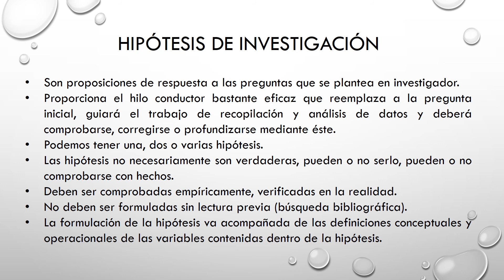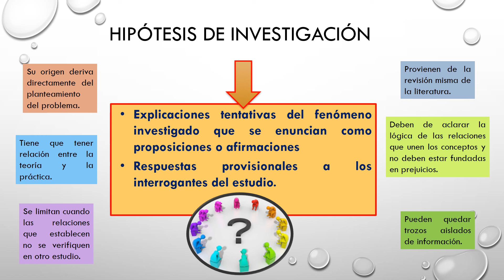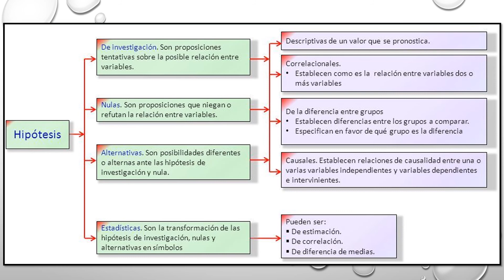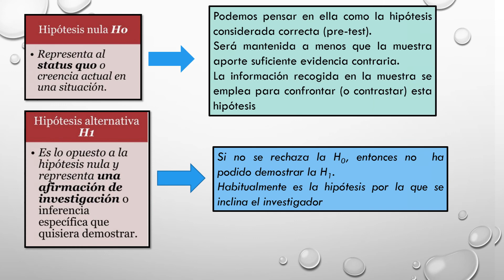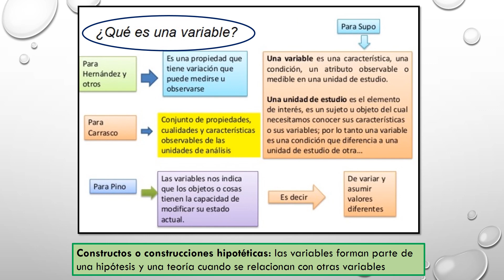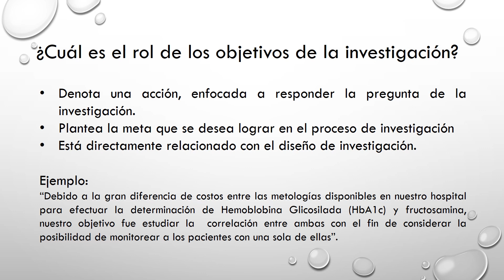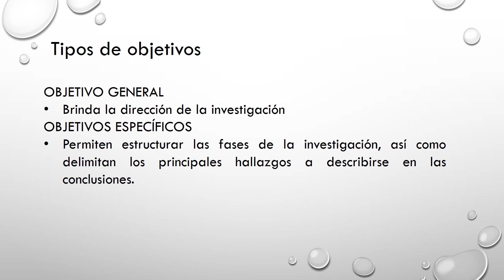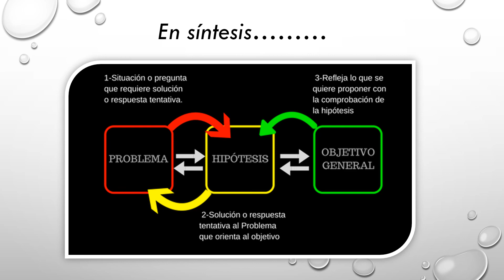Hipótesis y Objetivos